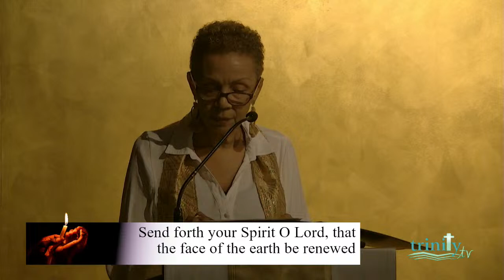The Easter Vigil in the Holy Night - Saturday 30 March 2024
Celebrant: Fr Don Chambers
Location: Living Water Community Chapel, 109 Frederick Street, Port of Spain